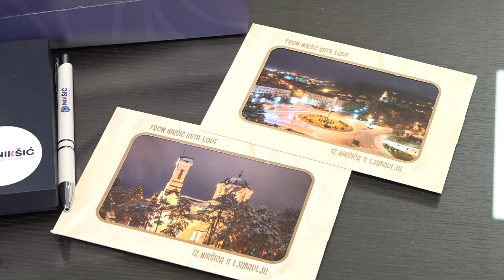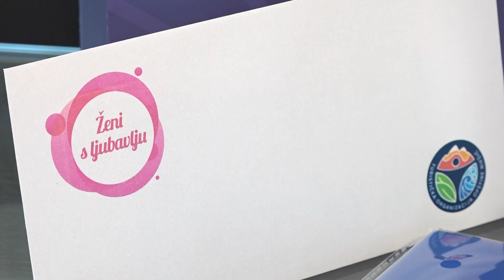“ŽENI S LJUBAVLJU“